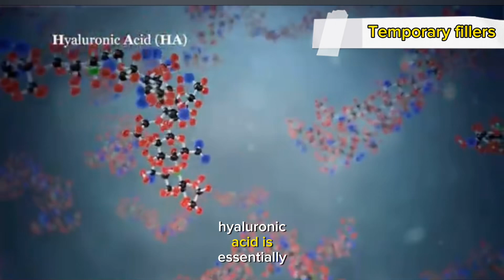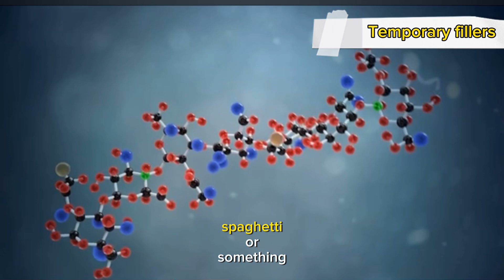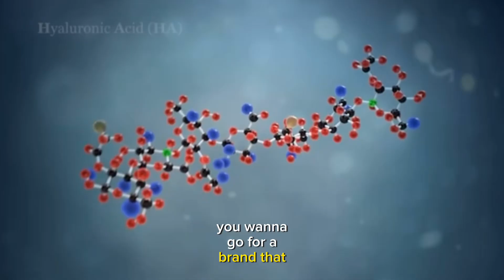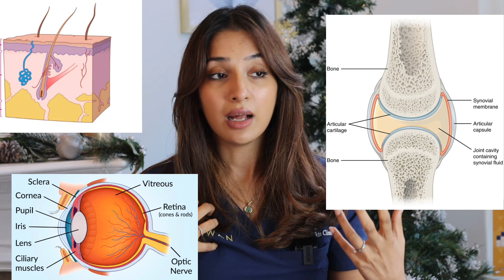What is in your dermal filler | what are you putting in your body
Have you ever wondered what your dermal fillers are made up of ? Doctor Zoya is here to share all the details about what actually is in your dermal filler.

Drop any questions you have in the comments below!

0:00 Intro
0:25 3 main types of filler
0:33 permanent fillers
1:44 Semi-permanent fillers
2:34 Temporary fillers

Instagram: @trikwan_clinic - @dr.sanjaytrikha - @dr_zoyadiwan - @dr_james_aesthetics